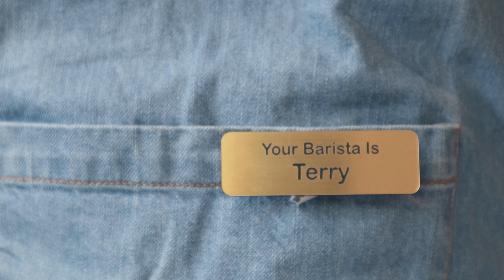Coffee Name | Awkward Cafe Exchange | Comedy Sketch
A short comedy on unconscious bias and the fear white folk have of causing offense, especially using the word "black" in front of black people. This comedy sketch was inspired by a barista asking me this question (but not in a Starbucks, which is not the only cafe that asks for a name).

Cast: Reice Weathers & Ed Wiles
Writer/Director/Producer/Editor: Ed Wiles
Assistant Director: Ned Caderni  @nedcaderni
Cinematographer: Ben Saffer  @Safferandco
Assistant Camera: Ben Geddes
Gaffer: Kian Altmann
Sound Recordist: Theo Kotz
Script Sup: Vivian Dougherty
Floor Runner: Max McCall
Makeup Artist: Connor Rishworth

Thanks: Amanda Carvalho, Hannah Fritz, Zita Zutic Konak (ET Casting), David Salmon

We shot versions where the patron was a layman and then a couple where he was a vicar (to help clarify he was not being aggressive). No consensus was ever found on which version was best, but the vicar made a bit more sense story-wise and makes for a more engaging thumbnail.